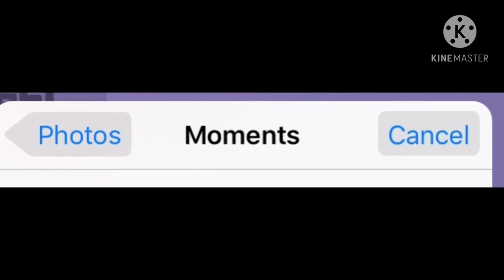How To Scan Games On Mekorama | Mechanic Games | Fretflix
My First Mekorama Video!